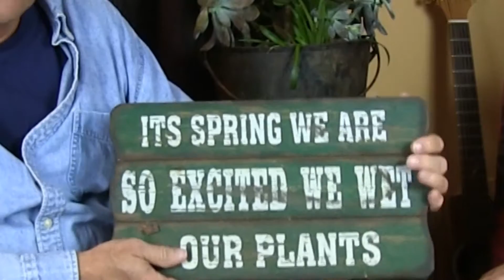Gardening at the Jersey Bayshore